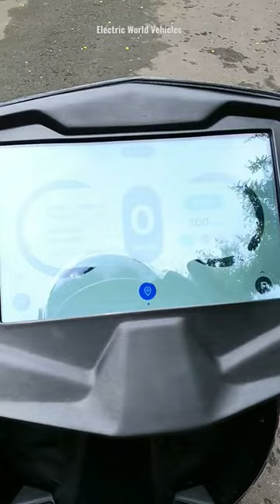simple one 😍 instrument console , Speedometer ⚡ simple energy electric scooter